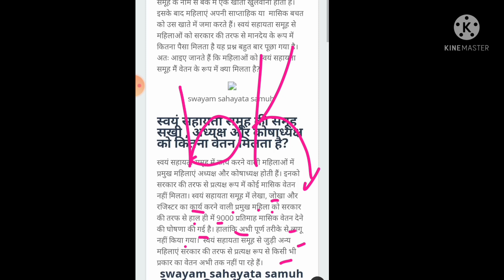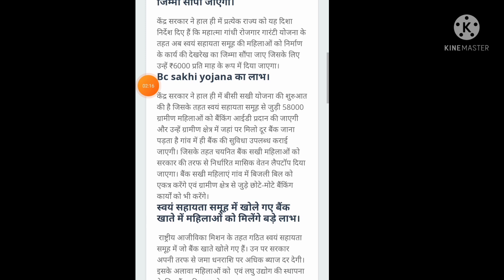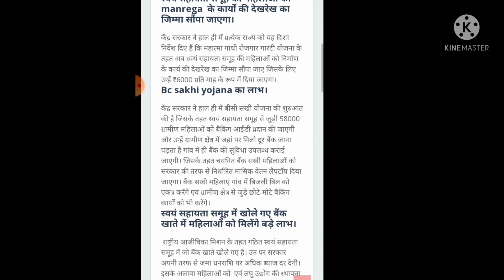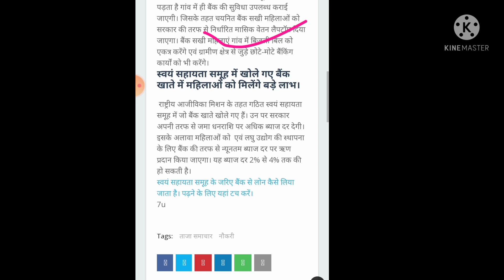क्या समूह की महिलाओं को भी अब मिलेगा वेतन समूह में मिलने वाले लाभ कोई नहीं बताएगा?